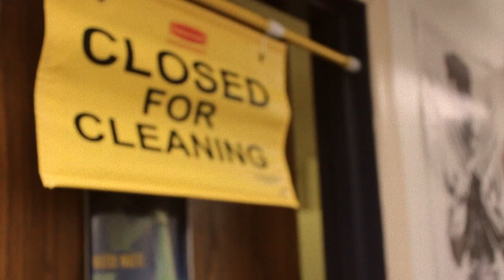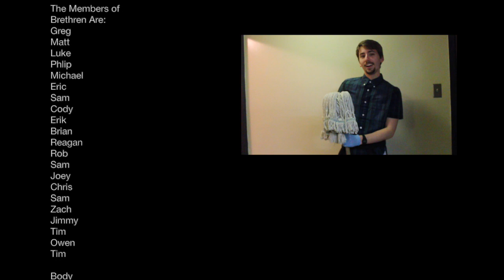Founders Music Video 2014: Brethren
Bright White by Kishi Bashi
First Place Winner

Covenant College
Founders Residence Hall
Music Video Night 2014